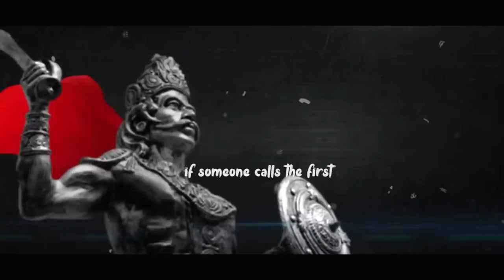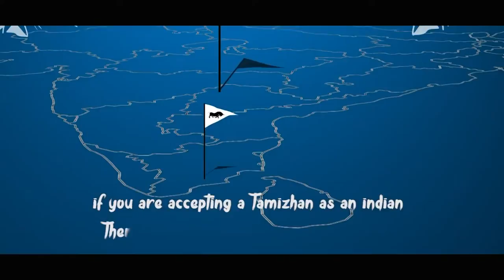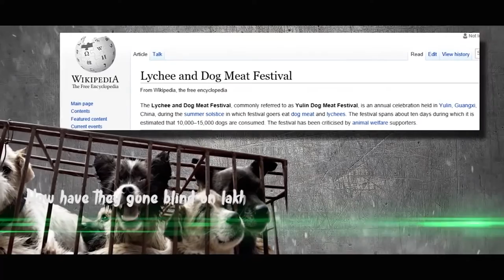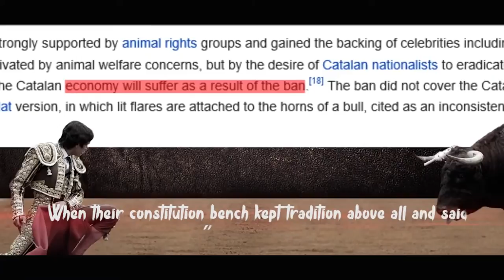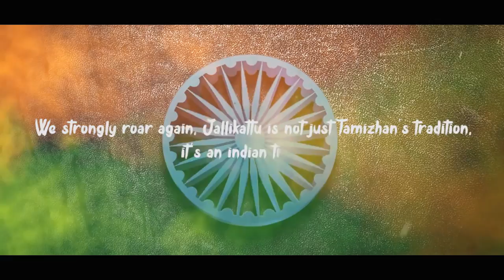Jallikattu news about bull in Tamil Nadiu India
Today we are going to talk about the hindu tamil . they follow a tradition called jallikattu
Around pongal festival people cleberate this  mattu pongal, kaanum pongal, kangayam bull

One can find lots of jallikattu latest news , jallikattu photos, jallikattu videos, jallikattu video download,  jallikattu images and amny mor regarding  jallikattu news on the web and on difrent media platform

Many peol support jallikattu ban but  many support jallikattu they have this slogan i support jallikattu
To know exactr thing you need to see today jallikattu news or  jallikattu news today , what happening in jallikattu festival or about jallikattu issue. We can find jallikattu history by finding what is jallikattu. jallikattu news in tamil is genral but jallikattu in English is also available ..
jallikattu history in tamil can be seen in jallikattu wiki .and you should also read history of jallikattu in tamil language which tell us about jallikattu meaning,  jallikattu games, tamilnadu bulls

bull taming
save jallikattu
jallikattu in tamil
alanganallur
bhogi pongal
tamil nadu jallikattu
breed meaning in tamil
madurai jallikattu
jallikattu in tamilnadu
tame meaning in tamil
tamil hip hop
palamedu jallikattu
bull in tamil
tamilnadu cow breeds
famous actor like kamal hasan, rajnikant vishal, vijay  and many more have said lots of thing about it